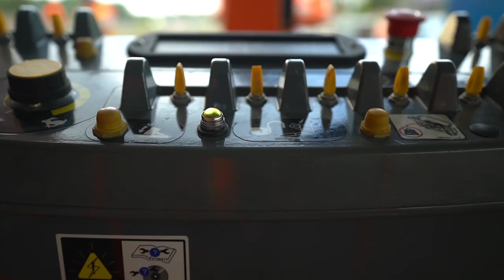Never Before seen footage of The Record breaking mural by RISK!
Over a period of 2 weeks in Sudbury Ontario Canada I painstakingly took the time to document the progress of Sudbury's largest mural being painted by famous artist RISK.  Here is the result of all the hard work.  I hope you enjoy and share it.  It was truly alot of fun and an honor to capture this.